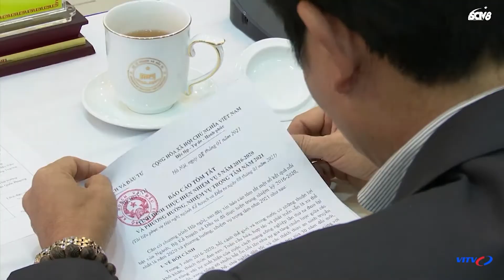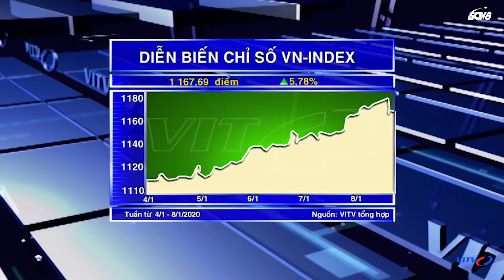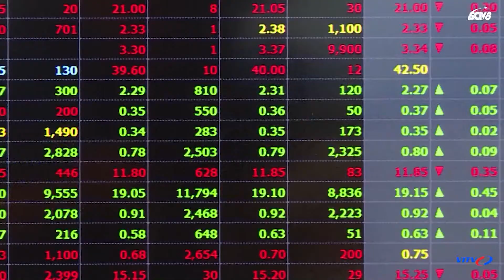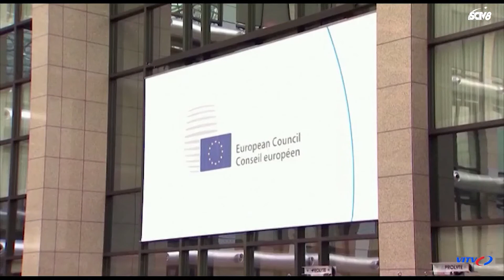Iraq Ra Lệnh Truy Nã Tổng Thống Trump | Tin Chính Trị Nổi Bật